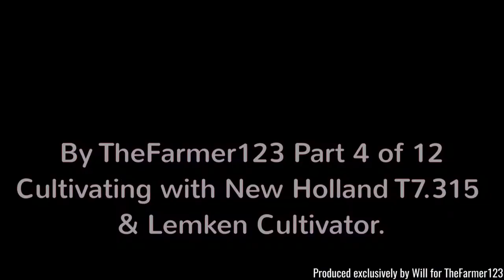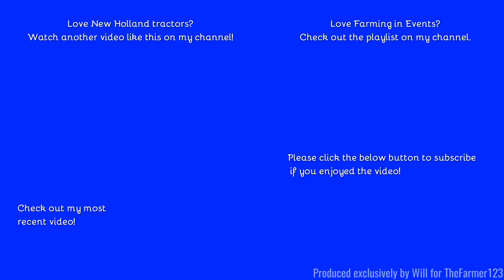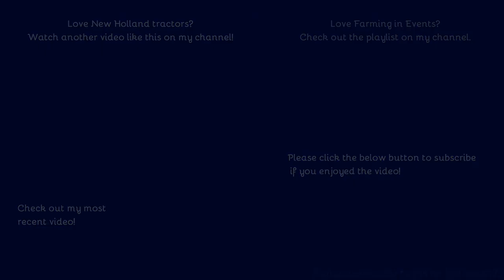Farming Events - Doe Show 2022: Cultivating w/New Holland T7.315 & Lemken Cultivator. Pt.4/12. [22]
Hello,
Welcome back to the doe show where we take a look at some more cultivating with this monster of a T7, I thought I had two clips of this but could only find one so a short video it is, Sorry!
Filmed on GoPro Hero 8:
Comment Rules (Last Update: 12th June 2017):
1. Do not swear or be rude in the comments. Any comments that contain this will be removed by me. Equally if I decide there is an aggressive comment towards me or someone else, that will also be removed.
2. Use correct grammar and try to use correct spelling. I want the comments section to be presentable. If there is deliberate misuse of grammar and spelling I will not reply to the comment, More on this below.
3. Try not reply to everyone with their comments in each video, as I will do that but if you can help someone and I do not get there first than please do.
4. I am up for constructive criticism so if you have any for any video than please do leave it in the comments section and let me know and I will do my best to resolve this.
5 - NEW: NO fake comments, and by this I mean bots spamming me. I have had this in the past and it's not fun getting excited that you have a new viewer when it's actually just a bot. Any comments that contain this will be removed by me & flagged to YouTube for spam.
6 - No previous comments, and by this I mean copied & pasted comments that have been previously posted before and I have replied (If I have not replied at the time of post then fair enough, I will reply on the latest). There is no need for the same one comment, but on two videos to be posted twice. Not only does it waste my time answering it again but it waists yours too!
7 - No links to be posted in my comments due to safety reasons. If you want to show me a channel use that one if its yours or quote the name, not the link! Any comments that contain this will be removed by me.